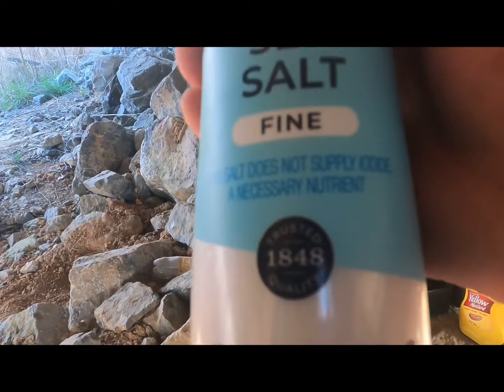CAPTURAS DE WHITE BASS Y MIRA COMO TERMINO TODO🙏